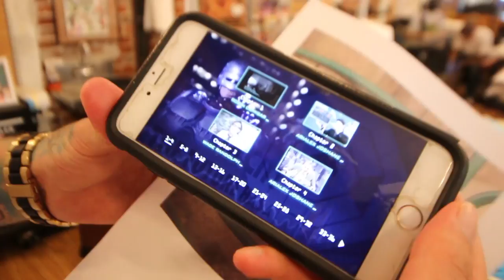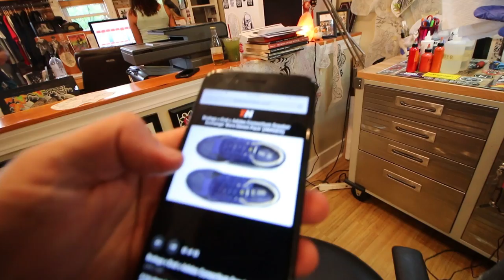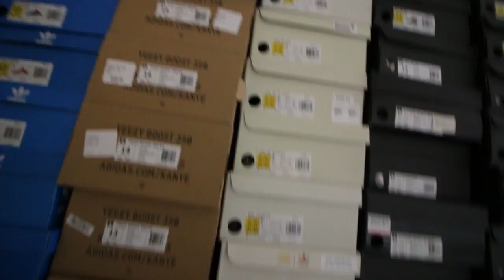I wore shoes without BOOST!?! + New Puppy on the way! + Asia MiAdidas